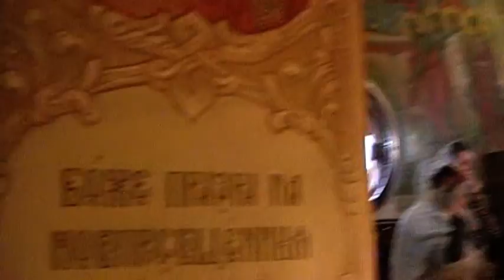Милость Мира (двухголосный Трубачев) Mercy of Peace (2voice Trubachev)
Хор Рождества Богородицы Самара 17.11.13